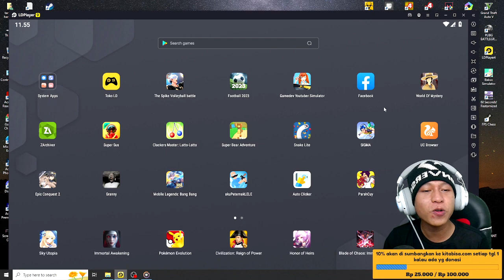CARA AMBIL IKAN ARWANA PAKE KEPALA MR.Bon DI AKU SI PETERNAK LELE - TRIK AKU SI PETERNAK LELE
10% akan saya sumbangkan di kitabisa. Com, setiap tanggal 1 jika ada yg donet,jika tidak ada akan tetap berlanjut hingga suatu saat ada,dana yg terkumpul bisa cek di vidio live terbaru.

Cara menjadi
-like = mendukung 👍
-coment(positif) = support 😉

1 like dari kalian membuat ku bahagia 😉

🔴Kinemaster
📱Assus zenfone m1
📲 Vivo ***

Tag 📌
,Jayato DG,BUG DIAMOND DI GAME AKU SI PETERNAK LELE,BUG UANG DI GAME AKU SI PETERNAK LELE,BUG TERBARU DI GAME AKU SI PETERNAK LELE,BUG BANYAK DIAMON DAN UANG DI GAME AKU SI PETERNAK LELE
CARA BUG BANYAK DIAMON DAN UANG DI GAME AKU SI PETERNAK LELE
CARA BUG BANYAK DIAMON DAN BANYAK UANG DI GAME AKU SI PETERNAK LELE
CARA MENDAPATKAN BANYAK DIAMON DI GAME AKU SI PETERNAK LELE
CARA MENDAPATKAN BANYAK UANG DI GAME AKU SI PETERNAK LELE
CARA MENDAPATKAN BANYAK DIAMON DAN UANG DI GAME AKU SI PETERNAK LELE
MENDAPATKAN BANYAK DIAMON DI GAME AKU SI PETERNAK LELE
MENDAPATKAN BANYAK UANG DI GAME AKU SI PETERNAK LELE
MENDAPATKAN BANYAK DIAMON DAN UANG DI GAME AKU SI PETERNAK LELE
encek wom
CARA MENDAPATKAN IKAN ARWANA DI AKU SI PETERNAK LELE
CARA MENGAMBIL IKAN ARWANA DI AKU SI PETERNAK LELE
CARA MENYELESAIKAN MISI IKAN ARWANA DI AKU SI PETERNAK LELE
CARA PARKOUR MENGAMBIL IKAN ARWANA DI AKU SI PETERNAK LELE
CARA NAIK KE ATAS TOKO UNTUK AMBIL IKAN ARWANA DI AKU SI PETERNAK LELE
CARA LOMPAT KE ATAS UNTUK AMBIL IKAN ARWANA DI AKU SI PETERNAK LELE
CARA LOMPAT KE ATAS TOKO UNTUK AMBIL IKAN ARWANA DI AKU SI PETERNAK LELE
TIPS DAN TRIK MENDAPATKAN IKAN ARWANA DI AKU SI PETERNAK LELE
TIPS DAN TRIK MENGAMBIL IKAN ARWANA DI AKU SI PETERNAK LELE
TIPS DAN TRIK MENYELESAIKAN MISI IKAN ARWANA DI AKU SI PETERNAK LELE
TIPS DAN TRIK PARKOUR MENGAMBIL IKAN ARWANA DI AKU SI PETERNAK LELE
MISI MENDAPATKAN IKAN ARWANA DI AKU SI PETERNAK LELE
MISI MENDAPATKAN IKAN ARWANA DARI MR BON DI AKU SI PETERNAK LELE
MISI MENDAPATKAN IKAN ARWANA DARI DEBT COLLECTION DI AKU SI PETERNAK LELE
LOKASI IKAN ARWANA DI AKU SI PETERNAK LELE
TEMPAT IKAN ARWANA DI AKU SI PETERNAK LELE
MISI IKAN ARWANA DI AKU SI PETERNAK LELE